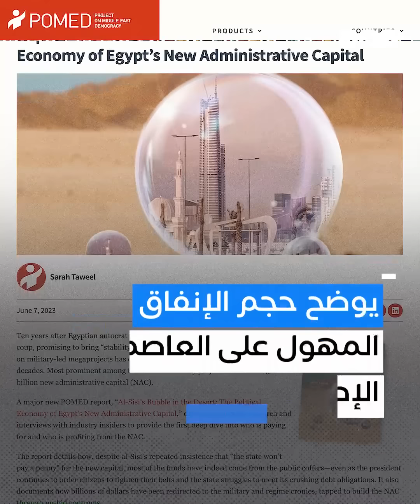كيف تهدد العاصمة الإدارية مصير السيسي في الحكم؟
الجيش قد يتخلى عنه..